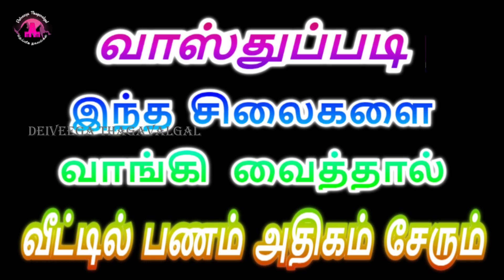வாஸ்துப்படி வீட்டில் இந்த சிலைகளை வைத்தால் பணம் பெருகும்